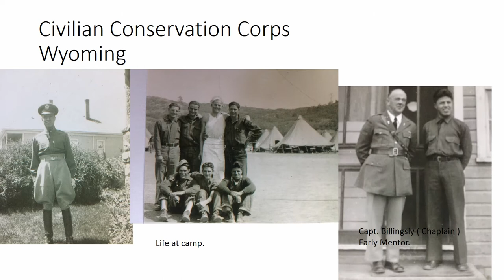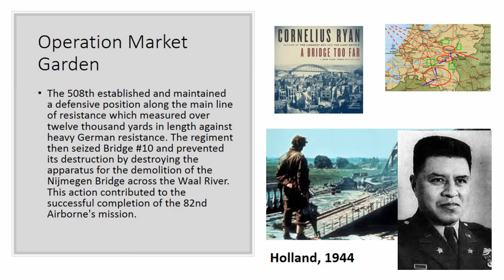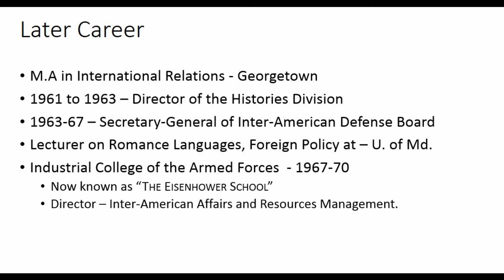Col. Louis G. Mendez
Educator, Diplomat, Veteran - for Stuart HS